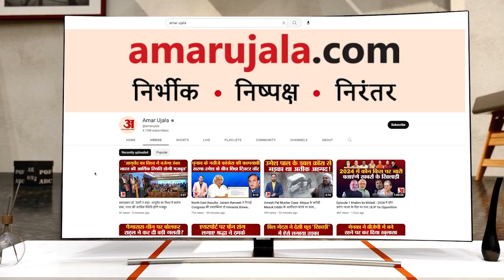धौलपुर जिले में झमाझम बारिश का दौर शुरू, खिल उठे किसानों के चेहरे | Rajasthan Weather | Dholpur Rain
धौलपुर जिले में झमाझम बारिश का दौर शुरू हो गया है. बारिश के बाद किसानों के चेहरे खिल उठे हैं.